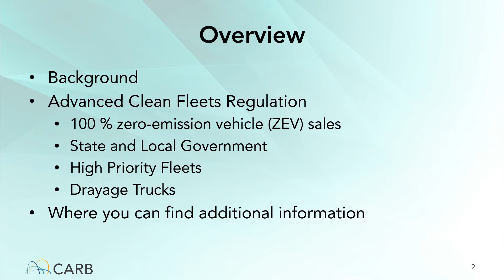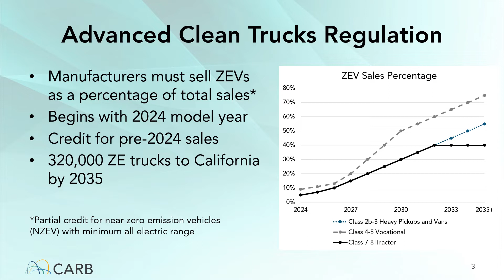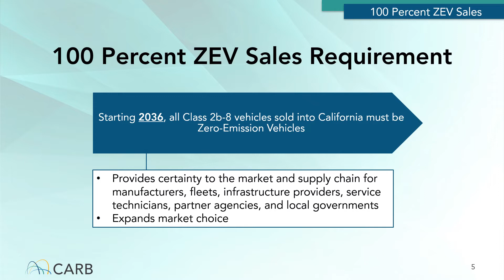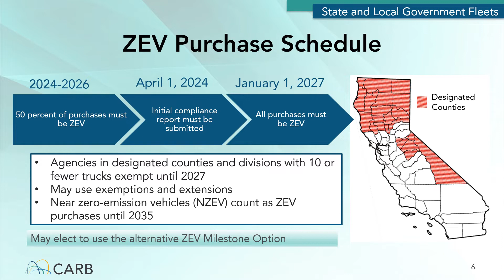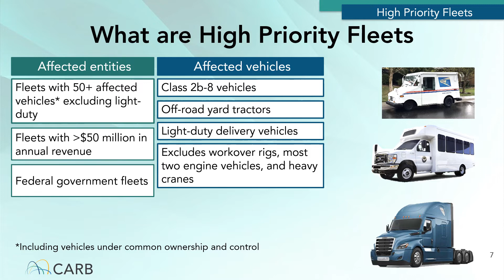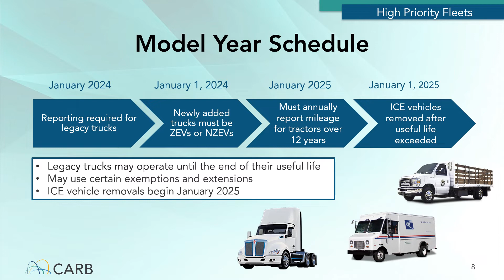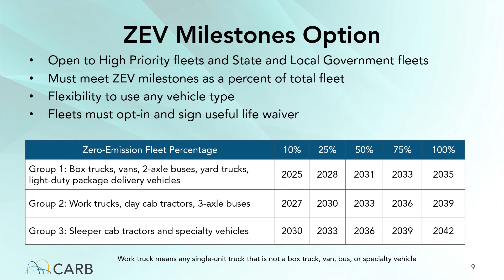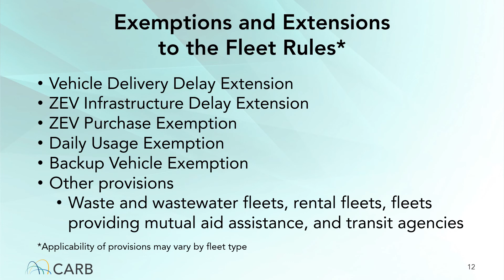The Advanced Clean Fleet Regulation (ACF) Overview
California Air Resources Board (CARB) staff present an overview of the Advanced Clean Fleet (ACF) regulation and provides a summary of the Advanced Clean Fleets regulation requirements for state and local government fleets, high-priority fleets, and drayage trucks. This module briefly describes the two compliance options that fleet owners can choose from and the flexibility provisions available to fleet owners to ensure they stay in compliance.